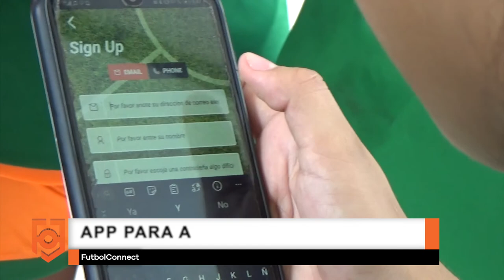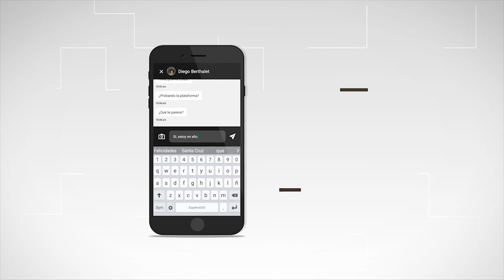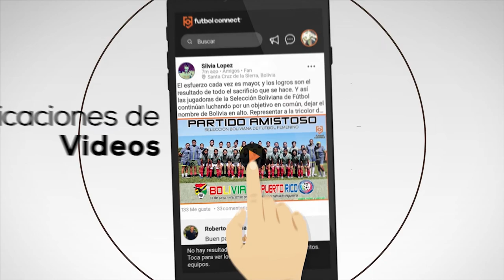FutbolConnect para Todos | Programa 013 [18/02/2021]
Te mostramos nuestro set oficial, una entrevista exclusiva con la crack Danny Pedraza, te comentaremos sobre el torneo de penales junto a Bolivia 2022, nuestras dinámicas divertidas, algunos bloopers, un recuerdo FutbolConnect TBT.

Programa que integra al fútbol femenino y masculino en un solo lugar. Las mejores competencias y los jugadores más queridos estarán unidos en FutbolConnect para Todos. Aquí encontrarás todas las coberturas realizadas por FutbolConnect durante la semana.